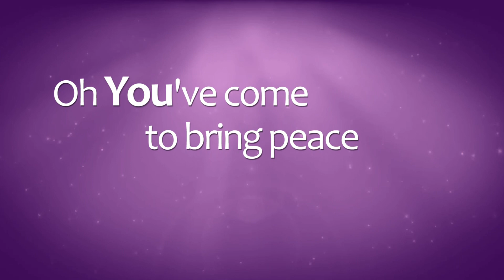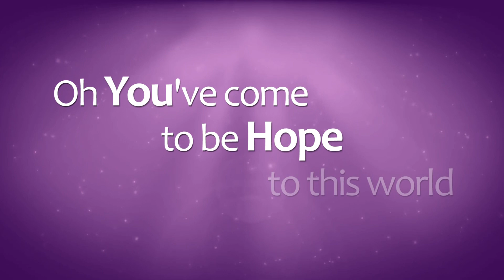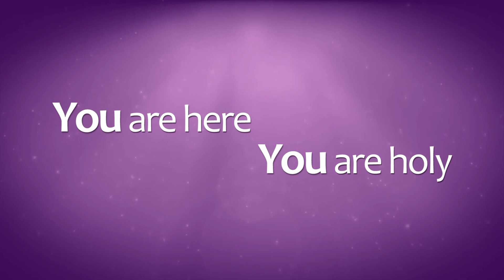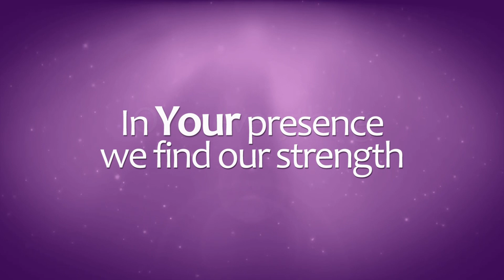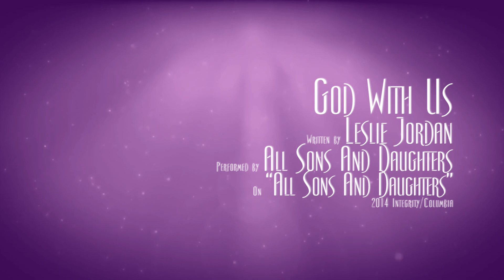God With Us - All Sons And Daughters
Written by Leslie Jordan
Performed by All Sons And Daughters
On “All Sons And Daughters”
2014 Integrity/Columbia